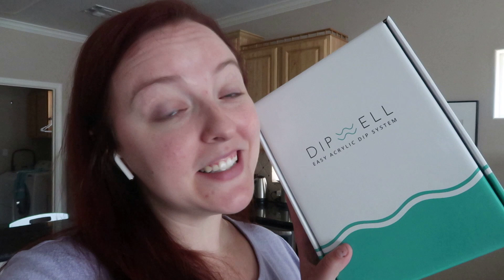WEEKLY VLOG | DOING MY NAILS AT HOME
Hi! In this video, I vlog (almost) every day for a week in my life. This week has two major topics - doing my nails at home and a trip to Austin. I talk about both Dazzle Dry Nails and Dip Well Nails. Then we head to Austin to taste a few caterers and bakeries!